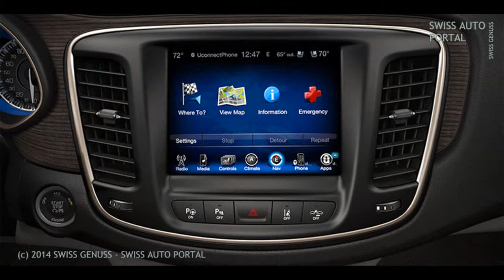Swiss Auto Portal - Chrysler 200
Die Auto Marke Chrysler mit dem Modell 200